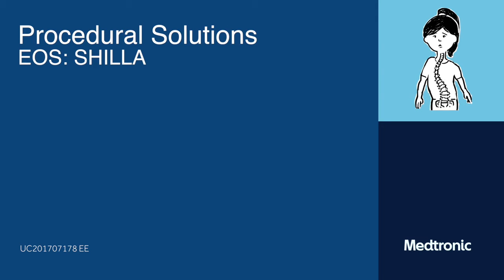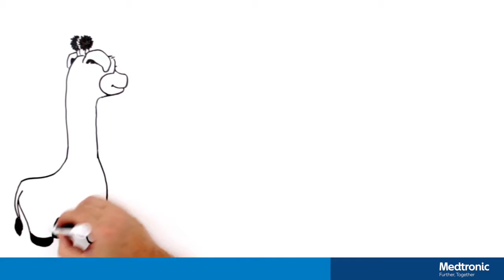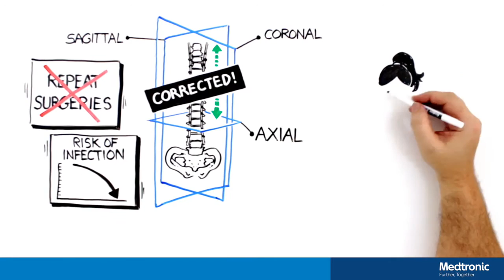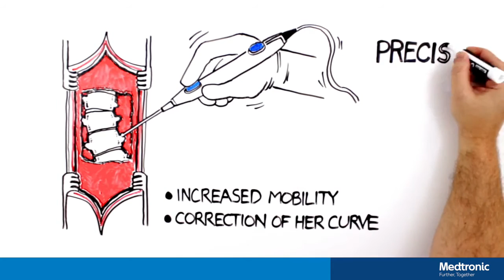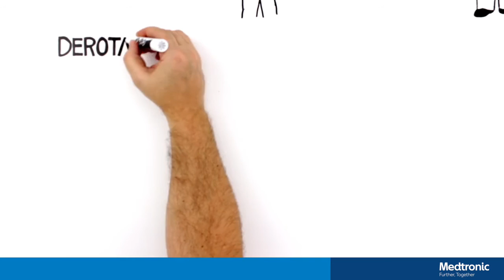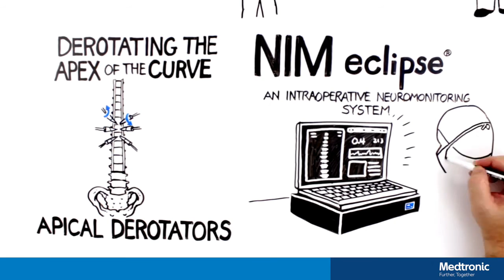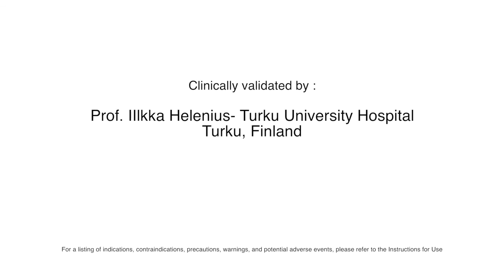Medtronic: Early Onset Shilla™ Growth Guidance System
All video parts are of the sole property of Medtronic